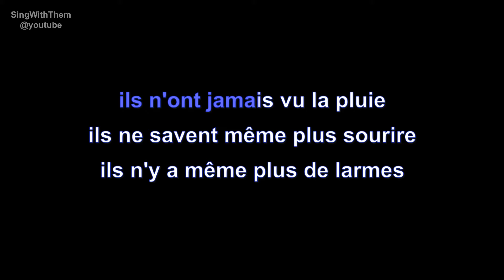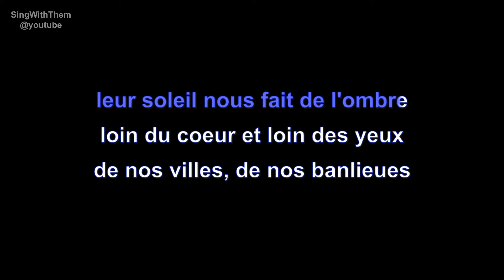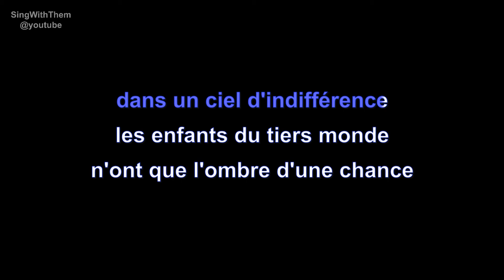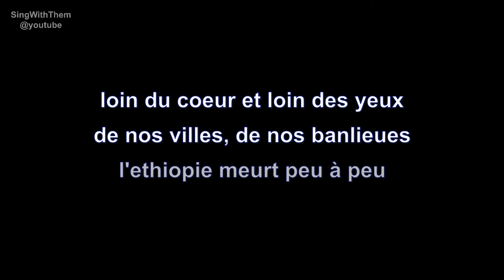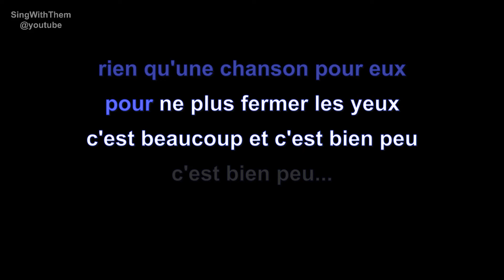chanteurs sans frontières | ethiopie | lyrics | paroles | letra